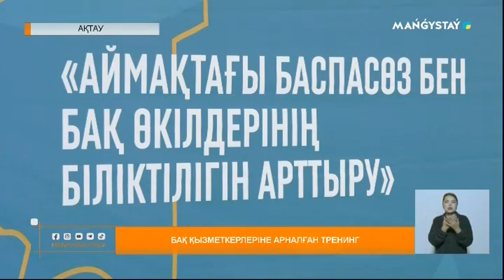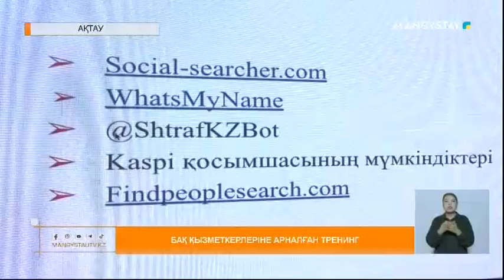БАҚ қызметкерлеріне арналған тренинг